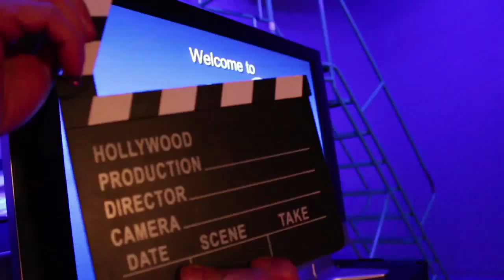Volunteer Spotlight -- Jim Lockhart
MetroEast is proud to highlight our dedicated volunteer producers.  Take a look and see what motivates our community to let their voices be heard through community media.